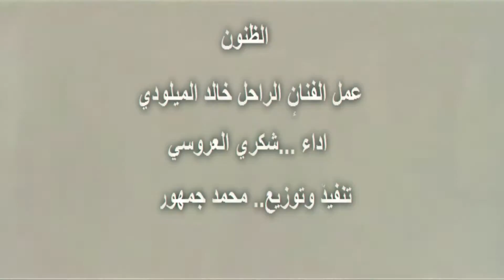خالد الميلودي-الظنون- بصوت شكري العروسي - Oshkey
عمل للفنان الليبي الراحل خالد الميلودي اللهم اغفر له وارحمة واسكنة في جناتك يا رب العالمين..شكري العروسي
غناء : شكري العروسي
تنفيذ وتوزيع : محمد جمهور